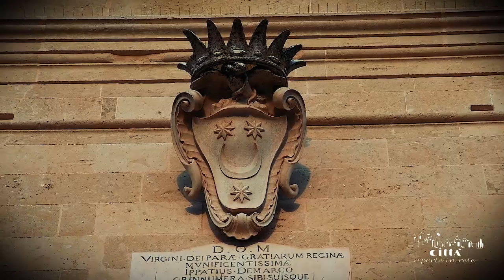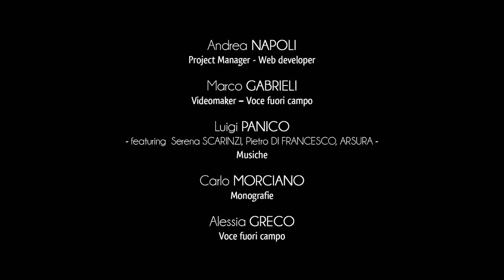Stadt Poggiardo - Vaste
Vaste, war einst eine sehr wichtige messapische Stadt des Salentos und ist heute eine Ortschaft von Poggiardo.
Einige alte Spuren können in dem imposanten “Park der Krieger” bewundert werden: Er ist nur wenige Kilometer vom bewohnten Gebiet entfernt.